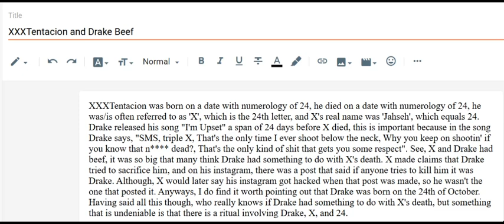XXXTentacion, Drake, and 24 (R.I.P. X)